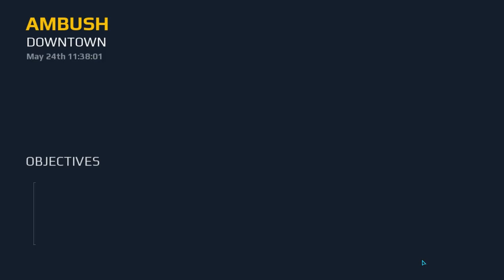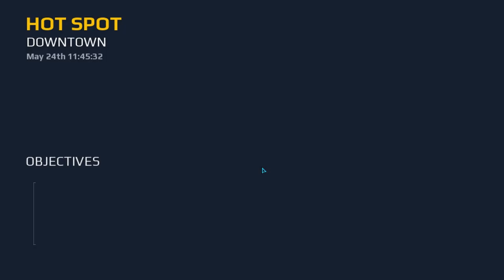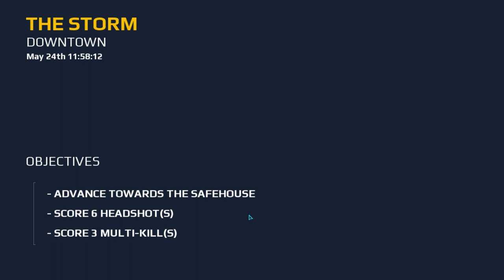CHINES TEMPLE FULL CLEAR LAST EPISOD TO CHINES TAMPLE|MODREAN COMBAT 5